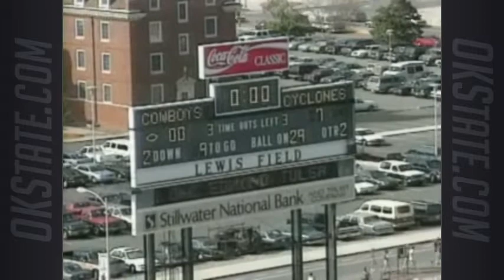The Pat Jones Show - 1992 Game 7: Iowa State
Oklahoma State head football coach Pat Jones and host Robbie Robertson recap the Cowboys' 27-21 win over Iowa State at Lewis Field in Stillwater.